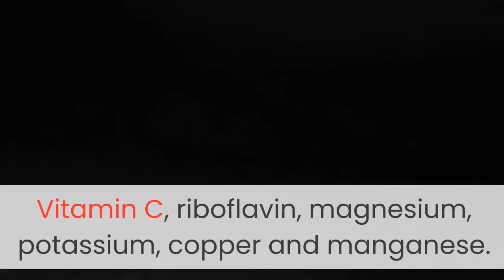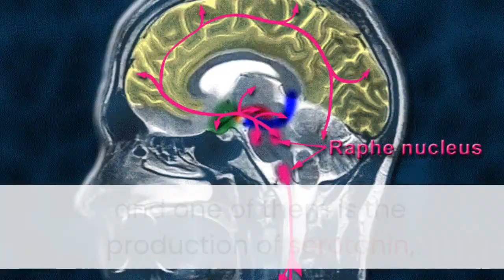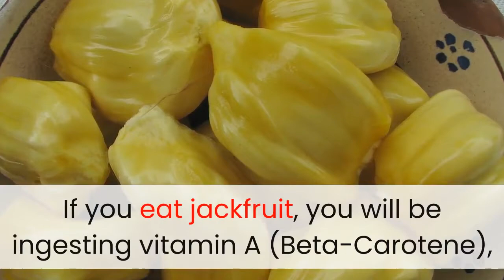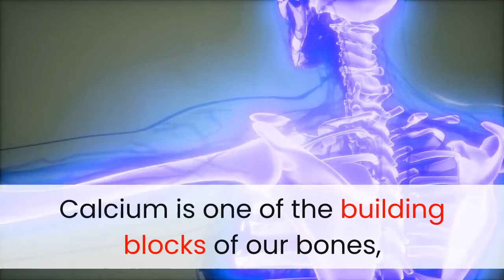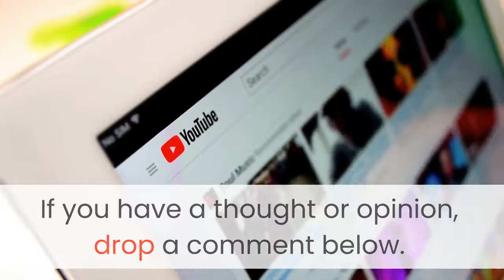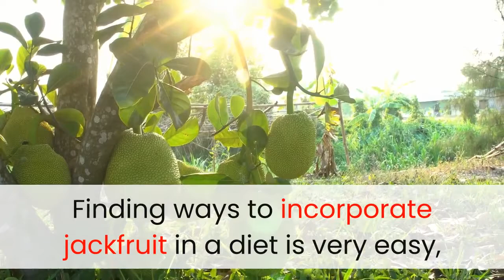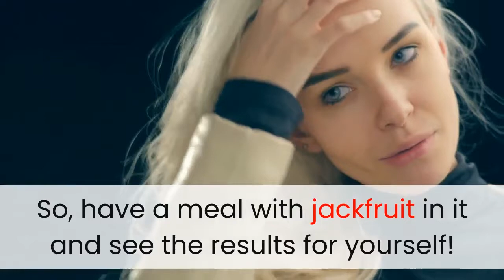10 Jackfruit Benefits YOU NEED TO KNOW!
It makes your skin prettier and healthier, reduces diabetes, blood pressure and helps your nerve system. What else can your body ask for in a fruit? Here are 10 Jackfruit Benefits YOU NEED TO KNOW!

Jackfruit is a tropical fruit full of nutrients. It's tasty, delicious and even an interestingly gorgeous fruit with being the biggest in nature. Jackfruit your skin prettier and healthier, jackfruit reduces diabetes, blood pressure and helps your nerve system. What else can your body ask for in a fruit? Finding ways to incorporate jackfruit in a diet is very easy, as it can be thrown in the mix of fruit salad bowls or even cooked in a curry for added taste. So, try a jackfruit recipe and see the results for yourself!

Jackfruit has recently been getting a lot of attention from the Vegan/ Plant Based Diet world for its use as a substitute for chicken and other lean meats.
Welcome to Superfoods, and this video on 10 Jackfruit Benefits YOU NEED TO KNOW!

If you've had jackfruit before, you might remember that it's a very delicious fruit: both sweet in taste and smell to boot. It can be prepared in numerous ways, and even pairs well with other dishes. So, what's not to love about this fruit? Every part of tree: from the bark, the leaves, the roots (and even the seeds) have nutritious qualities, all of which are medically beneficial for you.

We go through leading websites and studies on the topics we put out and welcome suggestions and additions, as well.

We remind our viewers to explore our videos, discuss the suggestions with nutritionists or doctors, and add these items to your shopping lists as well